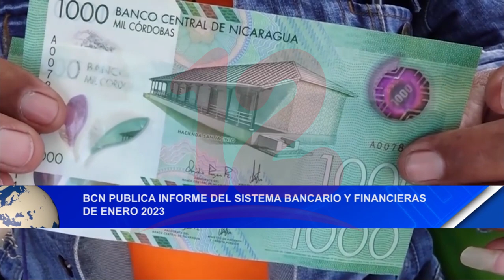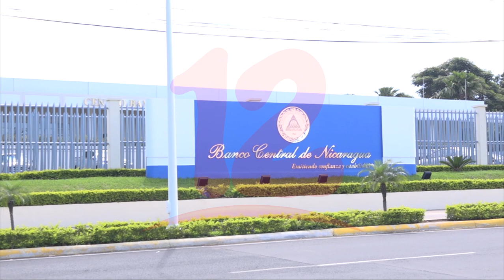Noticias12Nicaragua BCN informe del sistema bancario y financieras de enero 2023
BCN informe del sistema bancario y financieras de enero 2023